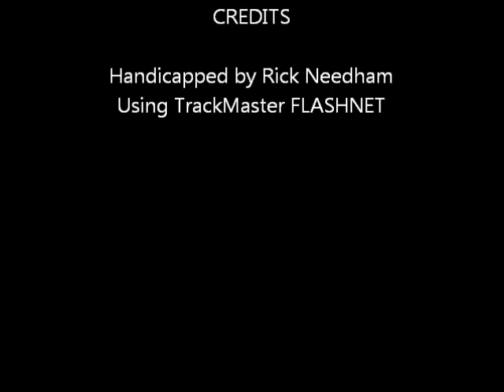Race #10 - Meadowlands - 2/18/2012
Race #10 - The Meadowlands - $74,600.00 Exit 16W Stakes - Saturday February 18, 2012 + bonus longshots